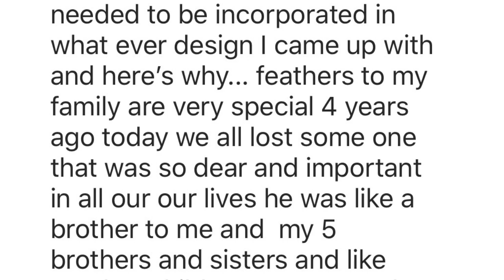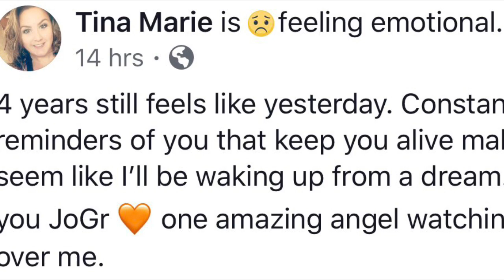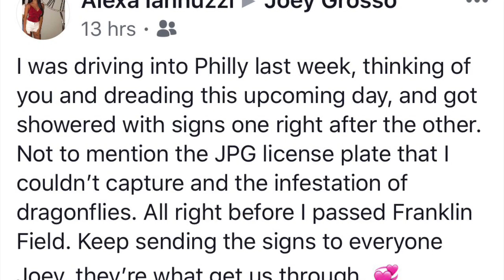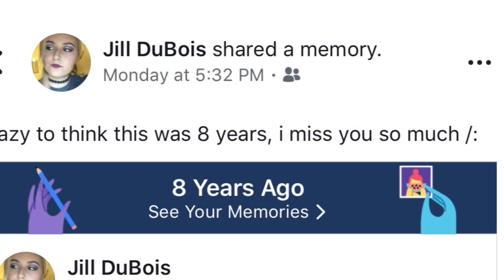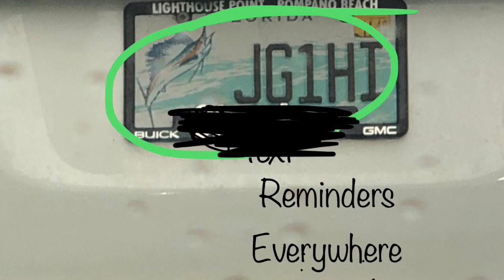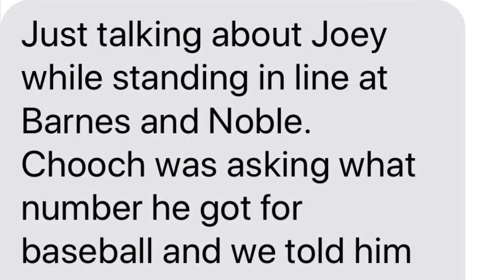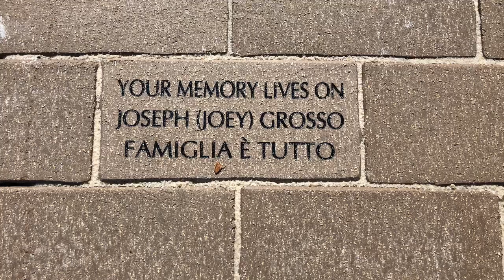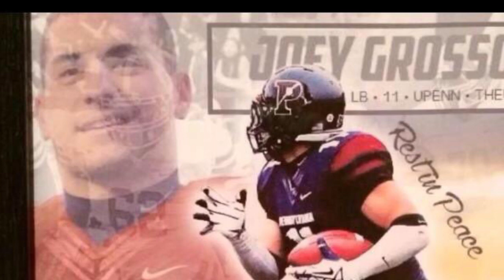5 years of missing you 💔 but the tributes continue